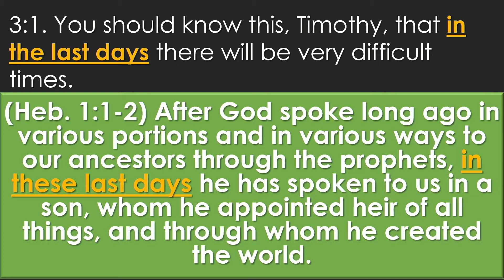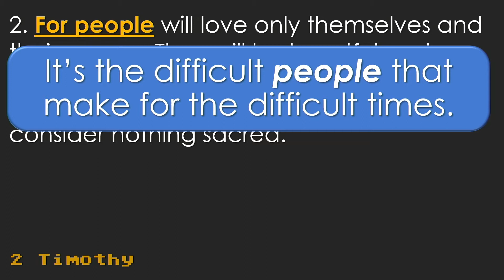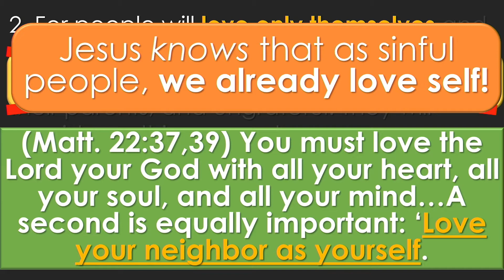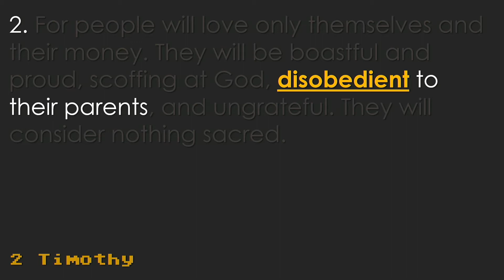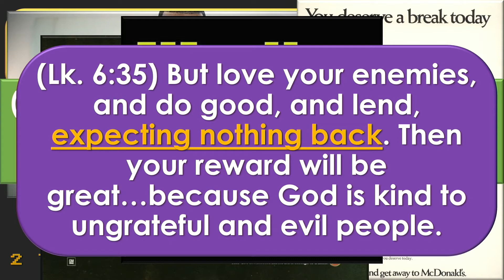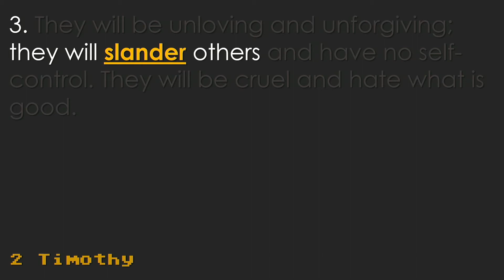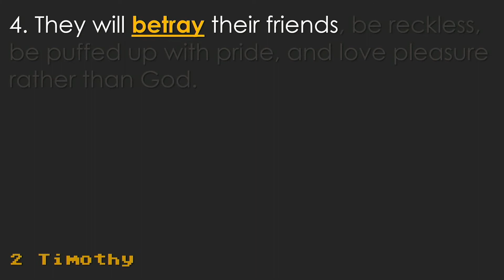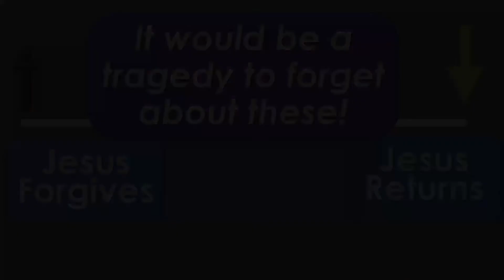2 Timothy 3:1-5 - Difficult Days Ahead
Produced by Dwell Community Church (formerly Xenos Christian Fellowship)